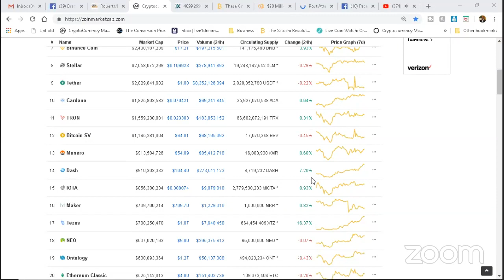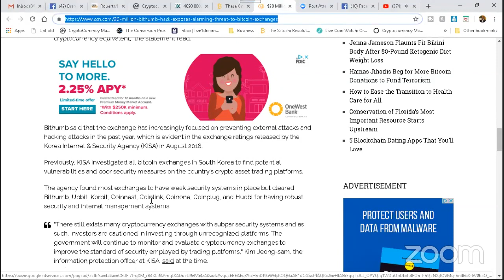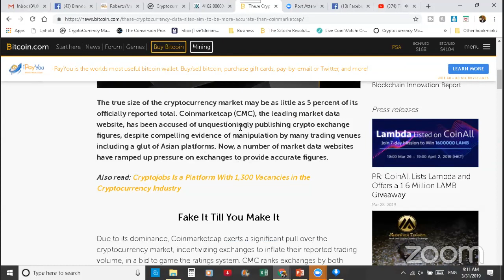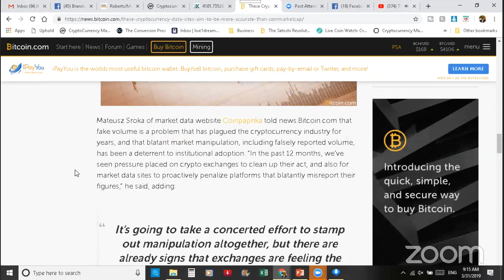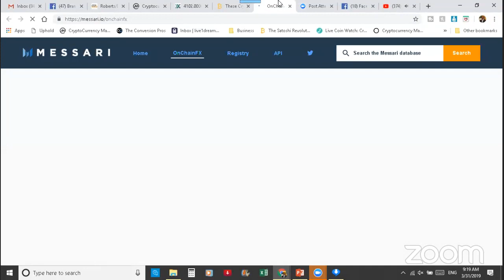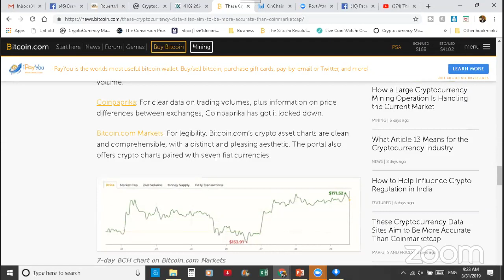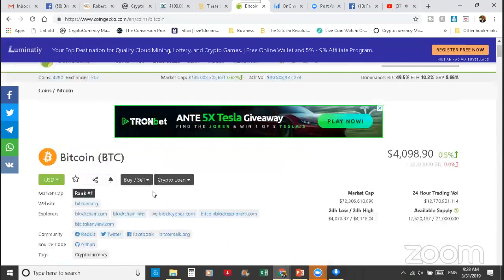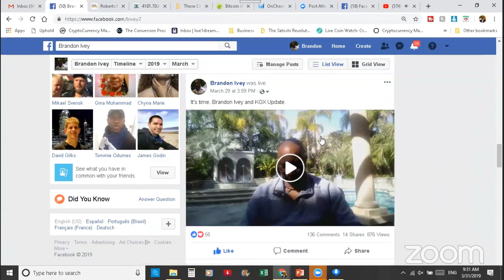$20 Million Bithumb Hack Exposes Alarming Threat to Bitcoin Exchanges.